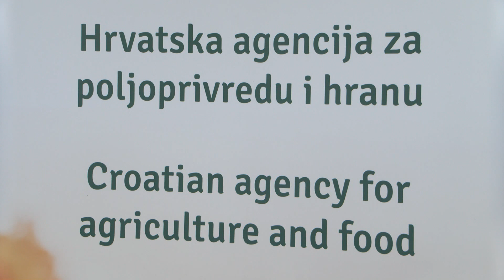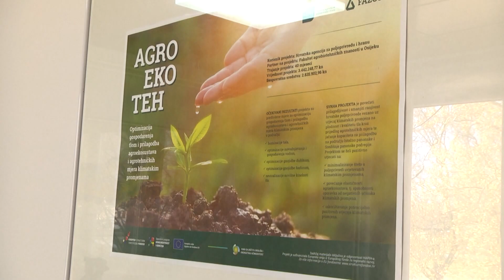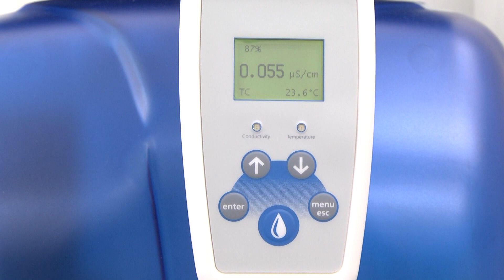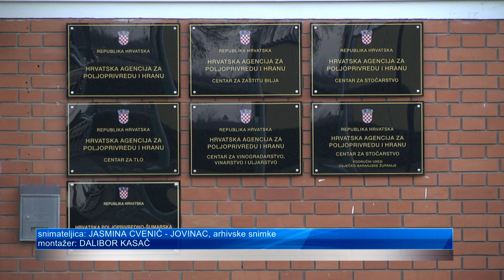HAPIH-ova uspješna 2022. godina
Vrhunski stručnjaci i znanstvenici HAPIH-a, Hrvatske agencije za poljoprivredu i hranu, tijekom gospodarski vrlo izazovne i turbulentne 2022. godine svejedno su ostvarivali iznimne rezultate kroz svoje redovite aktivnosti kao i putem cijele lepeze EU projekata. Ravnateljica Darja Sokolić ističe kako će se tijekom 2023. godine uspješno zaključiti čak šest višegodišnjih projekata nacionalne i EU vrijednosti ukupno veće od 2 milijuna eura. HAPIH-a sačinjava čak osam samostalnih, ustrojstvenih jedinica od kojih je jedan od najvažnijih, odnosno inicijalnih njegov Centar za tlo koji se, između ostalog, bavi monitoringom tla. U programskom periodu od tri godine bit će postavljeno čak 90 postaja za monitoring tla po cijeloj Hrvatskoj, a dobiveni podaci bit će od presudne važnosti za daljnje planiranje i postupanje u budućoj agrarnoj proizvodnji.